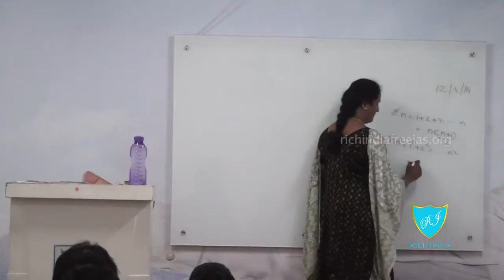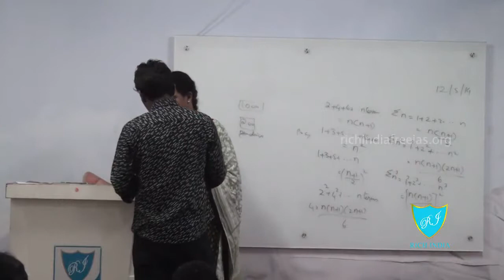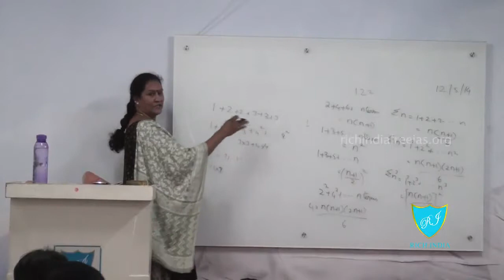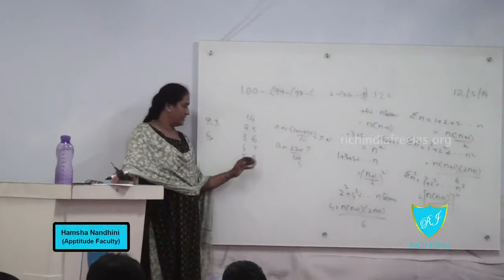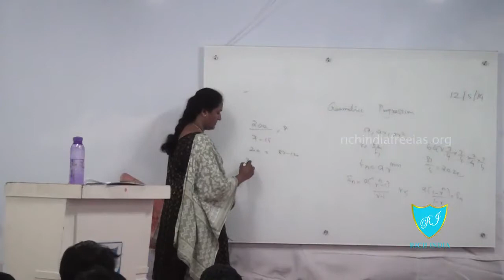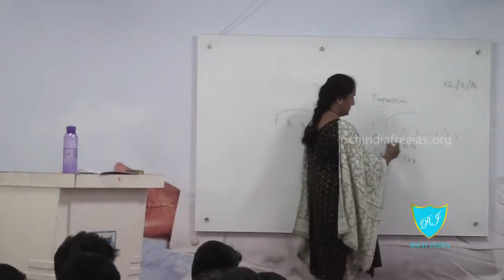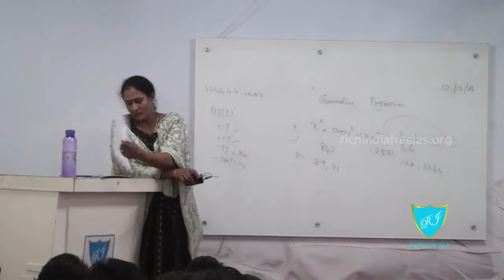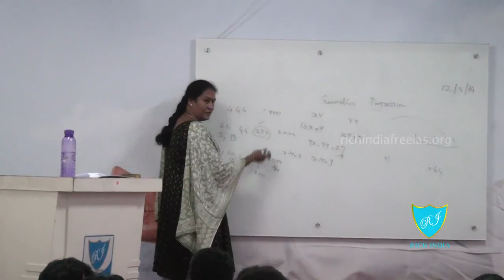12 5 14 Hamsa